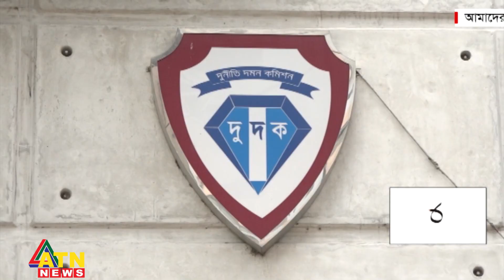ঘুষখোর ধরতে ফাঁদ কার্যক্রম বাড়াচ্ছে দুদক | Amader Kotha | April 28, 2023 | ATN News